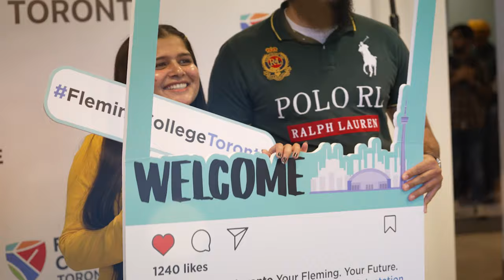The Start of a New Journey - Congratulations Class of 2022-23!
Join us on this very special occasion of celebrating the graduating class of Fleming College Toronto’s very first cohort, the class of 2022-23!  Your hard work and dedication to come to Canada and pursue your education with FCT have paid off, and you are now ready to venture forth onto new horizons!
Congratulations to everyone in the graduating class of 2022-23! Now it is time to celebrate!

To learn more about convocation, dates, and times.